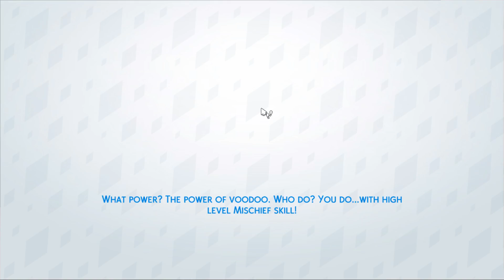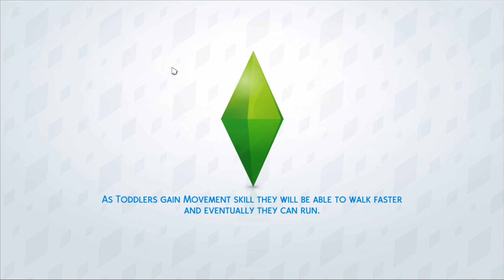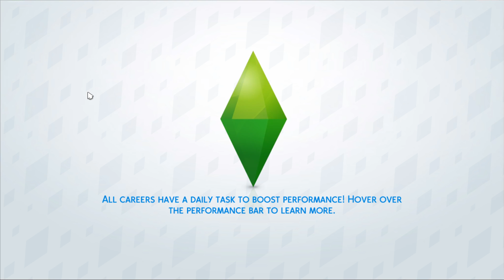Sims 4 Mansion Life Part 17 KYLEE GETS IN HER FIRST FIGHT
Story: Kylee takes Michael over to see his daughters and gets into a fight with Riley!